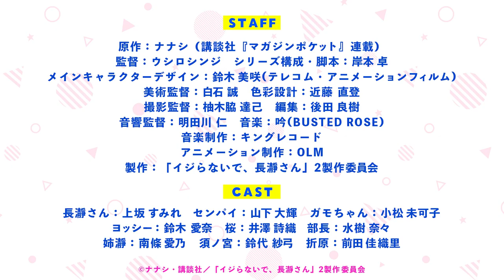Ijiranaide, Nagatoro-san(Don't Toy with Me, Miss Nagatoro) Season 2-Teaser 04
Enviaremos a você o segundo PV do anime de TV "Don't mess with me, Nagatoro-san 2nd Attack" programado para começar a ser transmitido em janeiro de 2023! Sendo intimidado e se aproximando de repente!? Tema de abertura: Sumire Uesaka "LOVE CRAZY" Informações da transmissão TOKYO MX Todos os sábados de 7 de janeiro (sáb) 25:00 -BS11 Todos os sábados de 7 de janeiro (sáb) 25:00 -MBS 7 de janeiro (sáb) Todos os sábados de 26:38 BS Nippon Television A partir de terça-feira, 10 de janeiro, toda terça-feira, a partir das 24:30 AT-X A partir de terça-feira, 10 de janeiro, toda terça-feira, a partir das 22:00 Repetição da transmissão Todas as quintas -feiras, a partir das 10:00 ~ / Toda semana A partir das 16:00 , terrestre transmissão será entregue uma semana antes da entrega de informações na ABEMA! *Para o episódio 1, 7 de janeiro (sáb) 25:00~ Transmissão terrestre simultânea d Programado para ser distribuído em lojas de anime e outros sites de distribuição! [Equipe] Original: Nanashi (serializado no "Magazine Pocket" da Kodansha) Diretor: Ushiro Shinji Composição/Roteiro da Série: Taku Kishimoto Design do Personagem Principal: Misaki Suzuki (Telecom Animation Film) Diretor de Arte: Makoto Shiraishi Color Design: Naoto Kondo Diretor de Fotografia : Tatsumi Yukiwaki Edição: Yoshiki Ushiroda Direção Acústica: Hitoshi Aketagawa Música: Gin (BUSTED ROSE) Produção Musical: King Records Animação Produção: OLM Produção: "Don't mess with Mr. Nagatoro" 2 Comitê de Produção Sumire Senpai: Daiki Yamashita Gamo- chan: Mikako Komatsu Yoshi: Aina Suzuki Sakura: Shiori

◆ Anime de TV "Não me intimide, Nagatoro-san 2º Ataque" "Fui feito chorar por uma garota júnior...!!" campo de arroz! O nome dela é ``Nagatoro-san''! Odioso, mas adorável. Mesmo que doa, quero estar ao seu lado. Uma história de uma "menina S-dere" que desperta algo dentro de você. ◆Não brinque comigo, senhorita nagatoro 2º Ataque ""Uma garota do primeiro ano me fez chorar...!!"" Um dia depois da escola, fui flagrado por um calouro super""sádico"" na biblioteca onde às vezes eu paro! Ela estava provocando e intimidando seus alunos mais velhos, e seu nome era... Nagatoro! Eu te odeio, mas eu te amo. Eu quero estar ao seu lado apesar da dor. a "" sadodere (sádica e carinhosa) garota"" que vai despertar algo dentro de você
 . .jp/title?code=...

[URL do trabalho]
Nanashi Kodansha / “Não mexa comigo , Sr.

Nagatoro

2 Comitê de

produção

“Anileap” Anison 24 horas por dia, 365 dias por ano rádio be/4FBW3mkdKOs